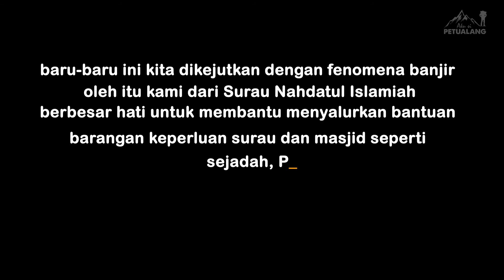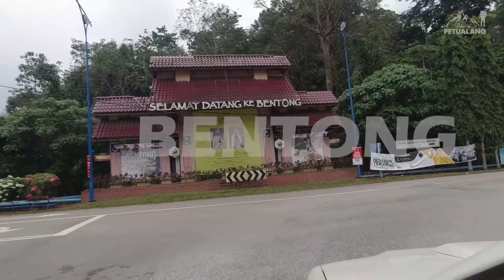MASJID TUA 100 TAHUN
VIDEO KALI INI SAHAJA AKU RAKAMKAN BAGI KENANGAN YANG MUNGKIN TAK AKAN DI DIDAPATI DIMANA-MANA..DENGAN RASA RENDAH DIRI DAN SIMPATINYA AKU TERHADAP MEREKA YANG TERPAKSA MENEMPUHI UJIAN INI AKU HANYA MAMPU MENADAH TANGAN SUPAYA MEREKA LEBIH TABAH DAN BERSABAR...

DALAM PERJALANAN INI JUGA AKU RAKAMKAN JUATAAN TERIMA KASIH KEPADA PIHAK POLIS BENTONG,PKOB BENTONG DAN KAKITANGAN PEJABAT DAERAH BENTONG YANG BANYAK MEMBANTU BAGI MELANCARKAN PERJALAN KAMI..